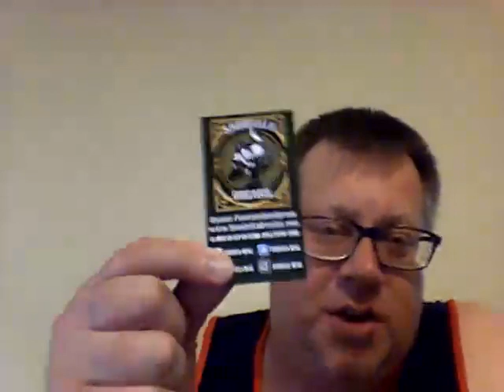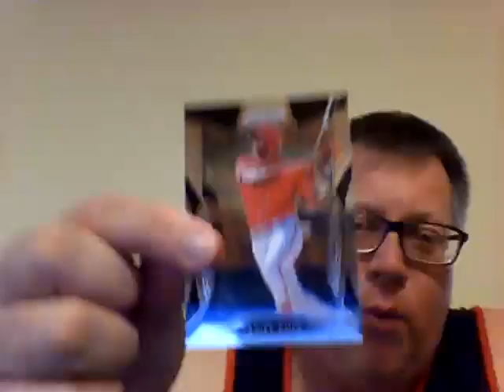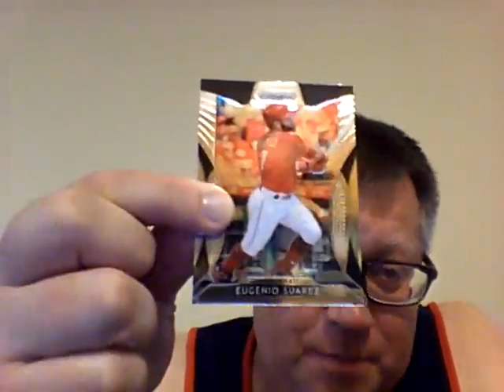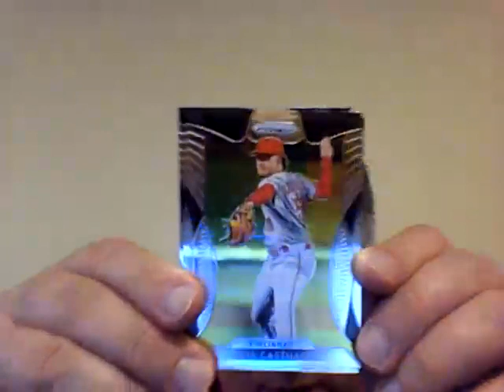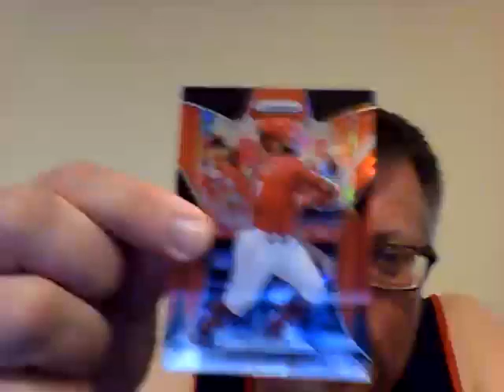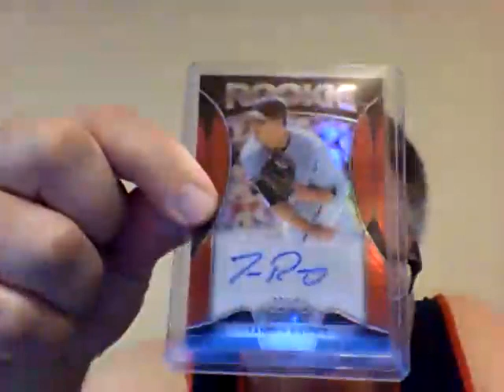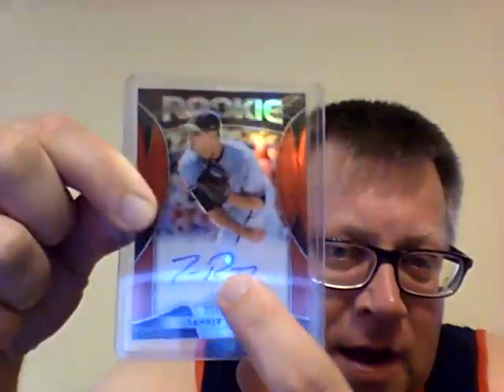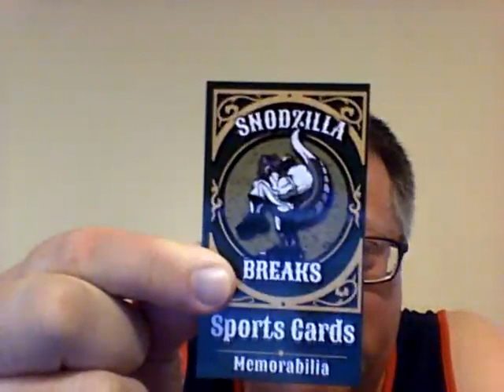Dustin and Blake Care Package Reds Edition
I was totally surprised by this amazing gesture by the Minn boys!! Thank you!!